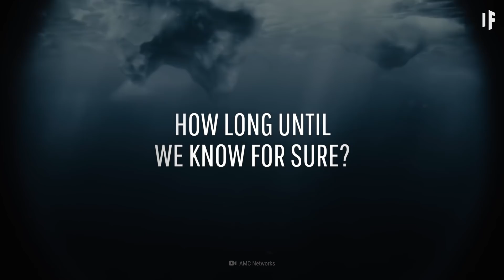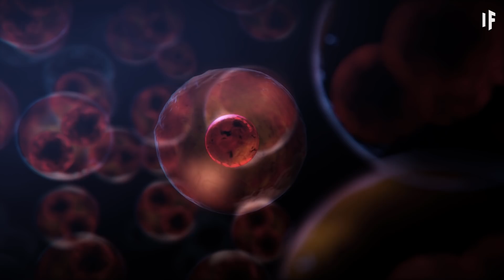What If We Found Alien Life on Enceladus?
Aliens?! Enchiladas?! What is this world coming to? Or should I say, what is coming to this world? Enceladus is Saturn’s sixth-largest moon, but it would be better described as a winter wonderland. Are there aliens out there? How long until we know for sure?

Can you translate this episode into another language? Add subtitles and we will link your YouTube channel in the description